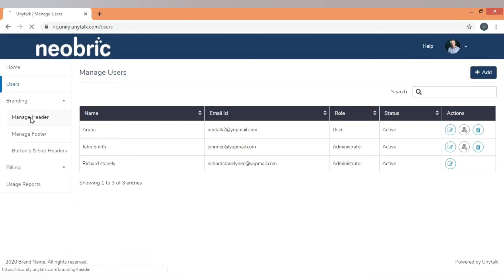Uploading A Favicon | Customized Branding | Unytalk Tutorials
Learn how to upload a favicon in a simple step-by-step process